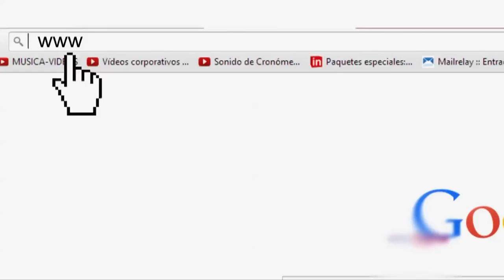La Vice TI María Isabel, CONPES, trámites y servicios ViveDigitalTV C15 N7